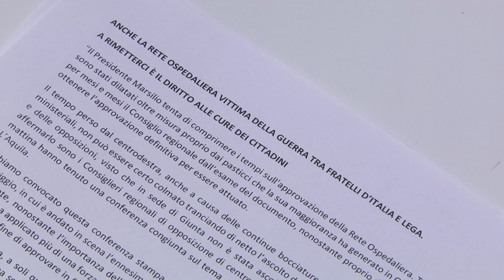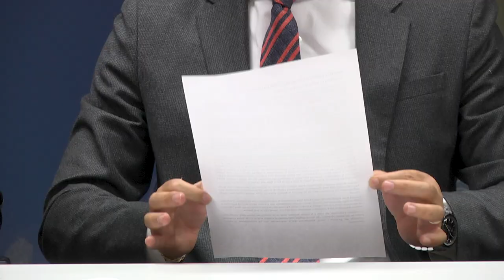Capigruppo Paolucci (PD) e Taglieri (M5S) su nuova rete ospedaliera: "Compressi tempi approvazione"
Si è svolta la conferenza congiunta delle opposizioni convocata, questa mattina, a seguito della Commissione Sanità che si è tenuta ieri. Secondo i Consiglieri di minoranza è ingiustificata l'urgenza con cui la Commissione vuole approvare il testo sulla nuova rete ospedaliera e chiedono maggiori possibilità di confronto nel merito.